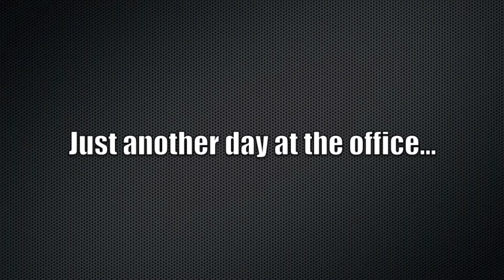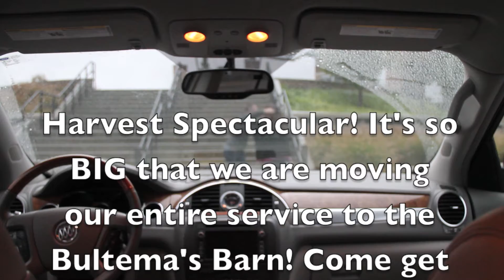Harvest Spectacular, October 19, 2013 Promo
Cornhole